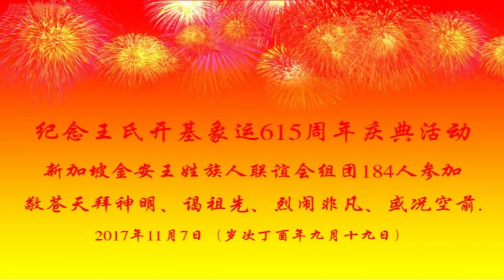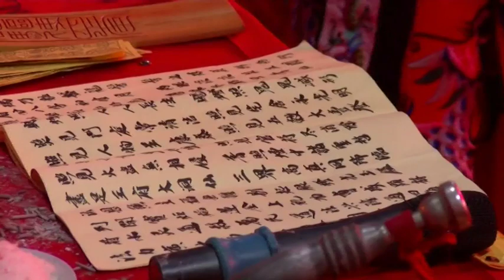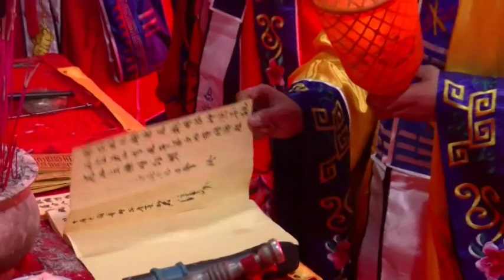2017年, 回乡谒祖 ( 上集)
王氏开基象运615周年
2017年, 回乡谒祖 ( 上集)